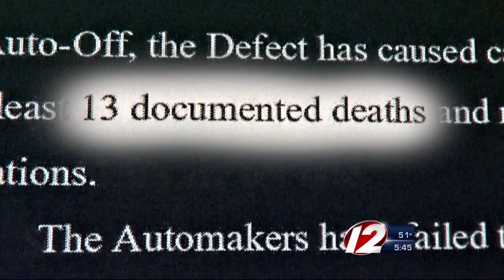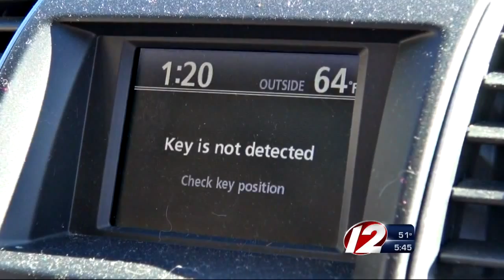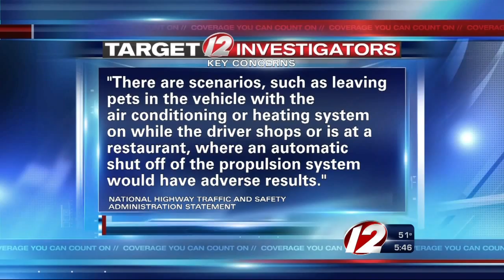Keyless ignition systems blamed for 13 deaths nationwide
Why federal safety officials say requiring an automatic shutoff could be a bad idea.